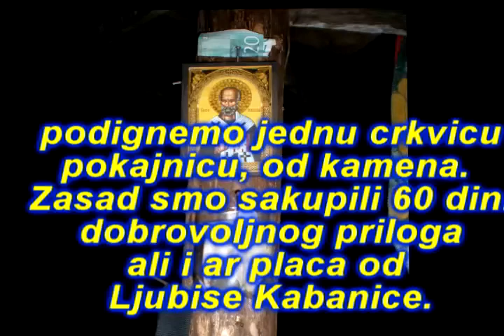Stiglo je leto i u moj nerodni kraj (Rzav)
Doslo vreme da se malo odmorimo